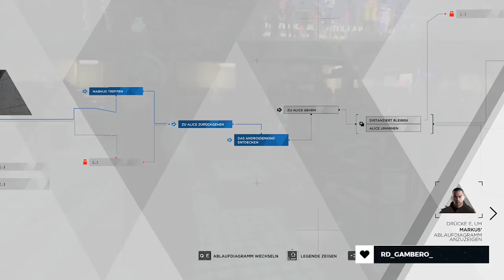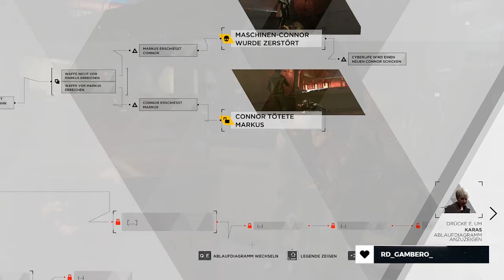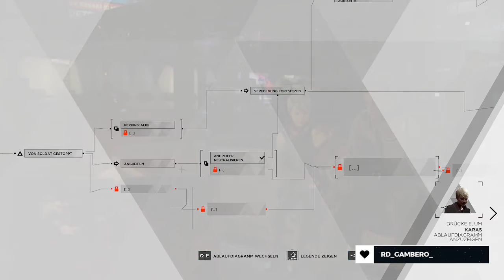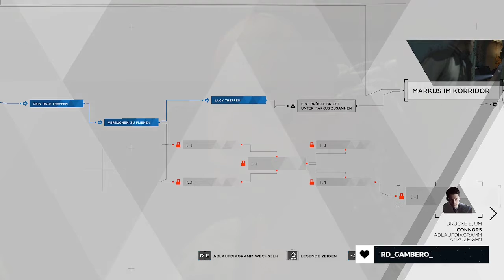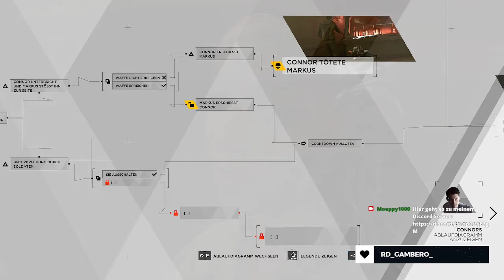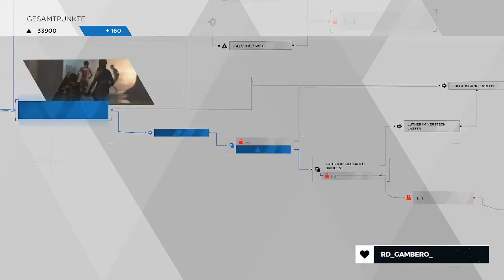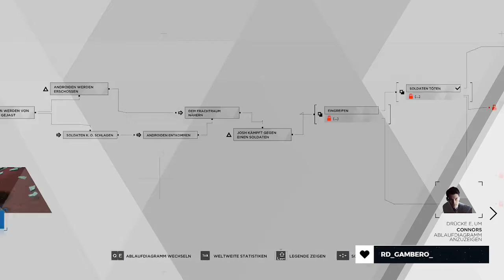Erfolgreich gescheiterte Flucht | Detroit: Become Human | Part 89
Entkommen kann ja jeder, aber so elegant in die Falle zu laufen bestimmt nicht. Alice und ich entscheiden uns einfach nicht zu fliehen und uns erwischen zu lassen.